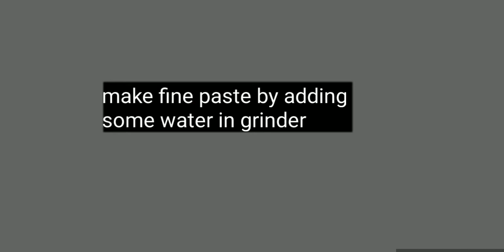chole gravy recipe how to make chole gravy/ chole masala छोले की ग्रेवी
This is the chole masala gravy recipe.
it's homemade and I hope you will like this recipe
If you find there is any improvements needed in my video please write down the comments for suggestions and you can help me to improve the content. I will consider your suggestions and I will apply it to my upcoming videos.